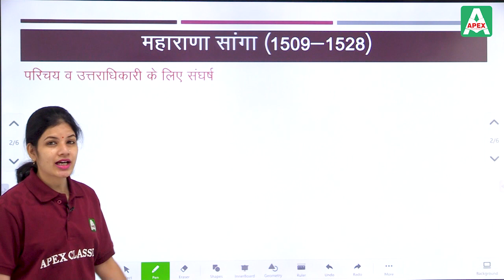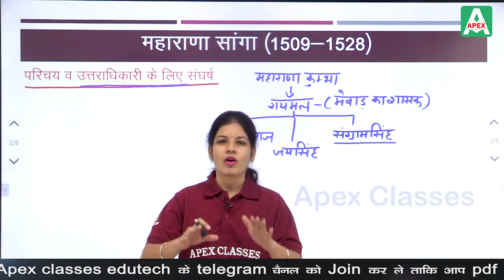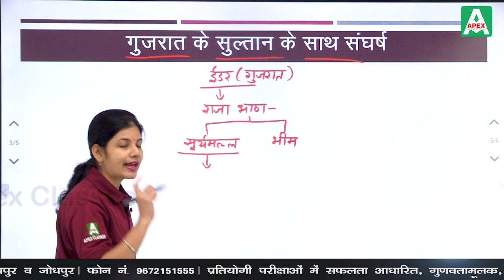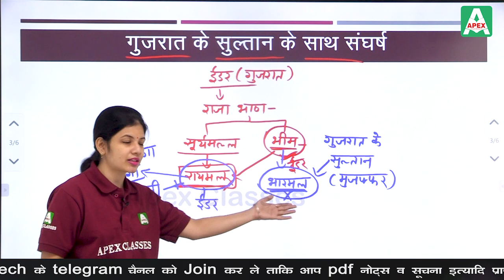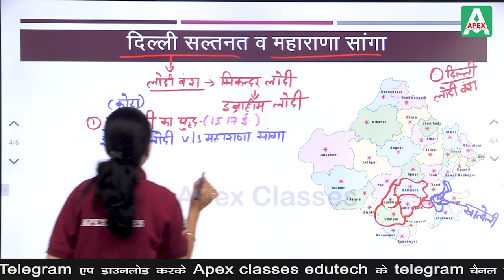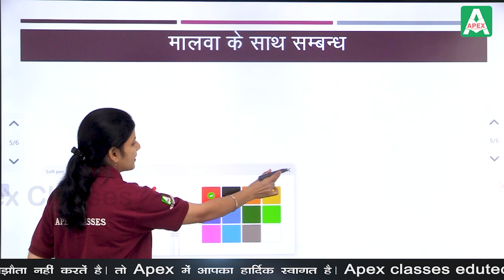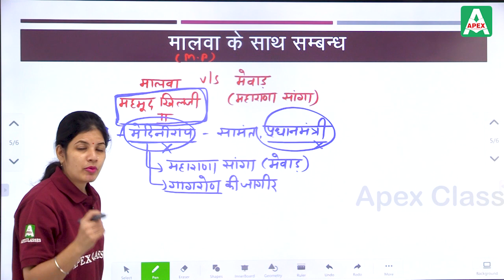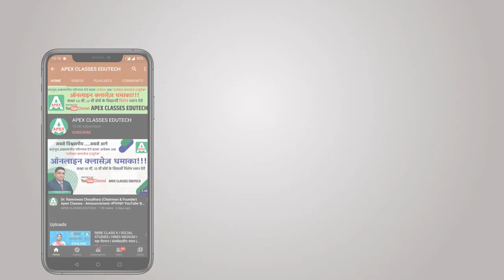मुस्लिम आक्रमण उद्देश्य और प्रभाव (भाग -10) | Class 12 History RBSE Hindi By Sheetal Ma'am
मुस्लिम आक्रमण उद्देश्य और प्रभाव | Class 12 History RBSE Hindi By Sheetal  Ma'am

Apex Class Edutech is bringing online classes for RBSE Class 12 History, helping the students to learn easily from their home. Introducing you to Sheetal Sharma Ma'am, the experienced History Educator, who will be taking the online History classes for Class 12th students.

In the RBSE Class 12 History classes by Sheetal Sharma Ma'am, you will find and learn:

✅ Class 12 मुस्लिम आक्रमण उद्देश्य और प्रभाव
✅ Class 12 Muslim invasion objectives and effects
✅ मुस्लिम आक्रमण उद्देश्य और प्रभाव [ muslim aakraman uddeshy aur prabhaav]
✅ मुस्लिम आक्रमण उद्देश्य और प्रभाव  (Muslim invasion objectives and influences )
✅ अरब आक्रमण
✅ भारत पर अरब आक्रमण के कारण
✅ दाहिर सेन
✅ मुहम्मद बिन कासिम का अंत
✅ अरबों की सफलता के कारण
✅ नागभट्ट
✅ तुर्क आक्रमण

Along with RBSE Class 12 History, you will also find online classes for other subjects from class 6th to 12th (both RBSE and CBSE).

If you have any questions or doubts, feel free to reach us out using the comments below.